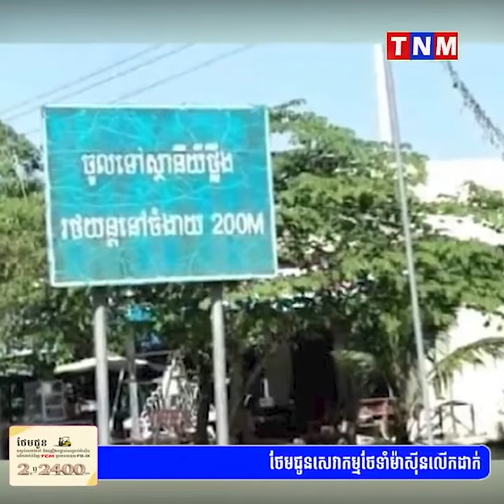លោក អូន រស្មី មេ​ជញ្ជីង​ថ្លឹង​រថយន្ត​ផ្លូវជាតិ​លេខ​១ ស្រុក​លើក​ដែក​និង​បក្ខពួក​រ...